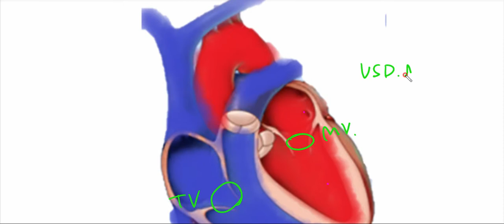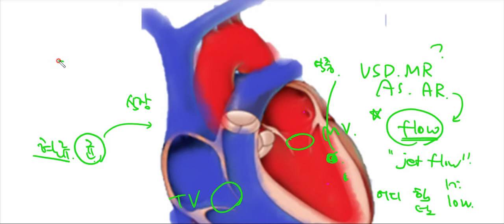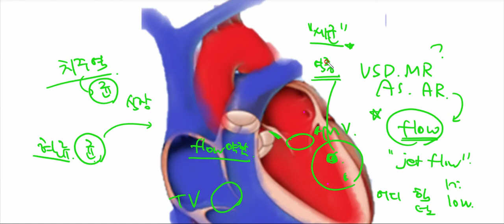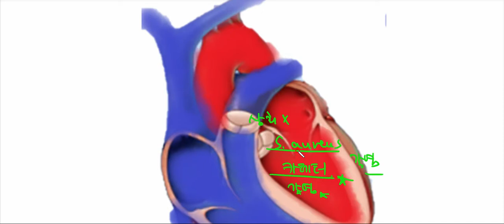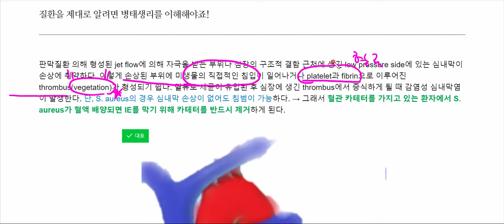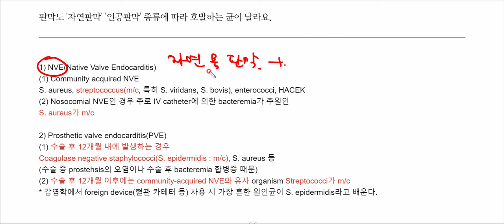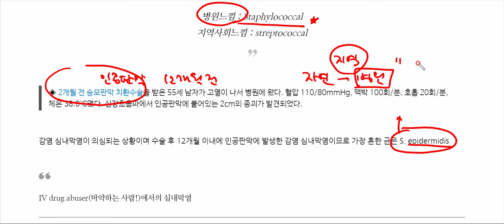감염성심내막염(infective endocarditis) 병태생리와 원인분류